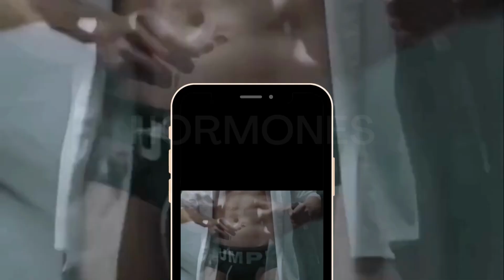Misssec jockstrap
New men’s jockstrap lunched!
If you’re searching for a new jockstrap, this item is definitely worth considering. Its breathable material, versatile use, and affordable price make it a great addition to any underwear collection. So, why not give it a try and experience the comfort and support that it provides? You won’t be disappointed!